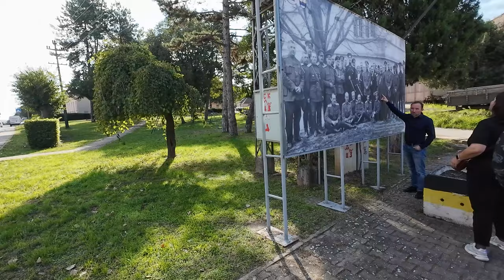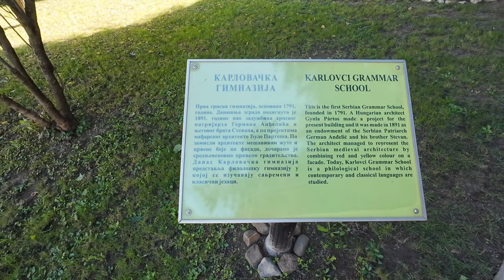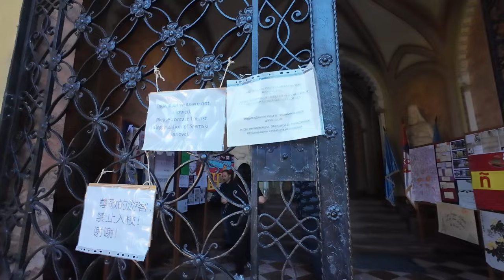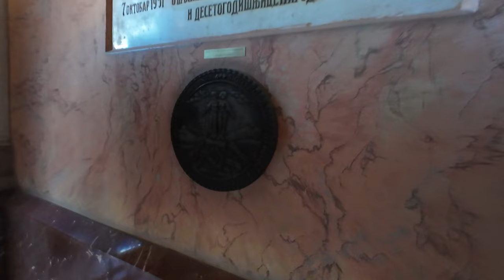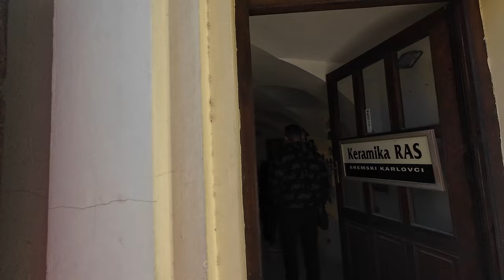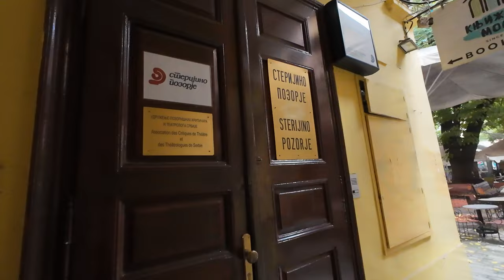ПЕРЕЗАЛИТОЕ ВИДЕО.ВЛОГ Путешествие по Сербии. Экскурсия с гидом по Сербии. Часть4 ПОЛНАЯ ВЕРСИЯ